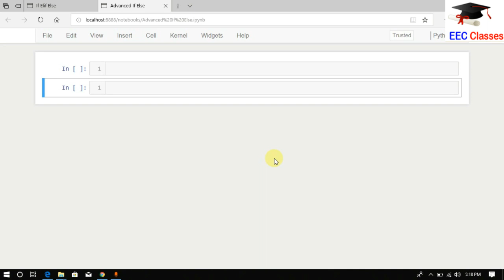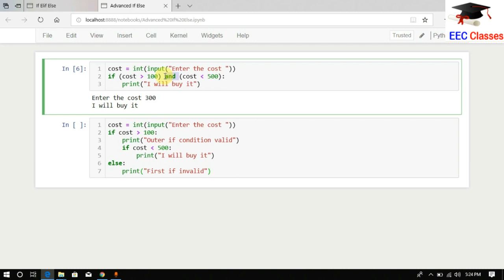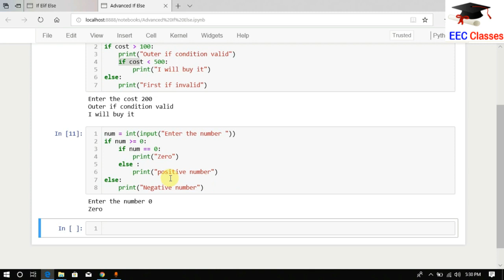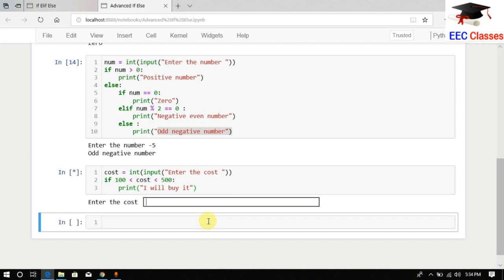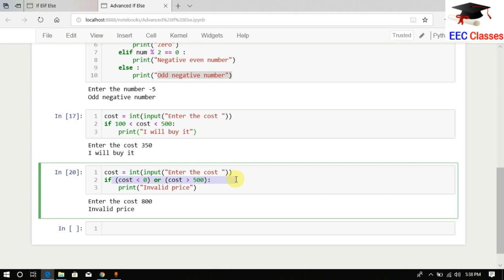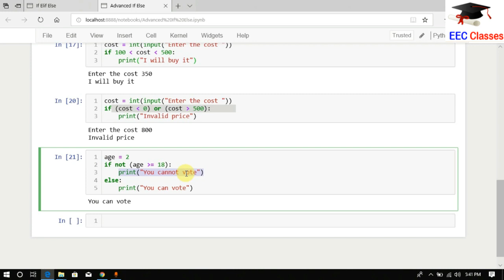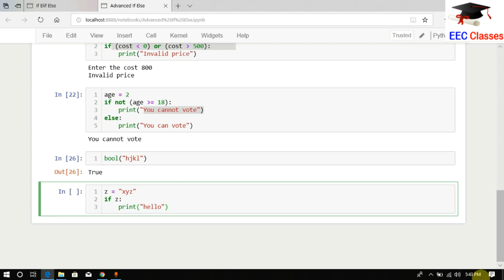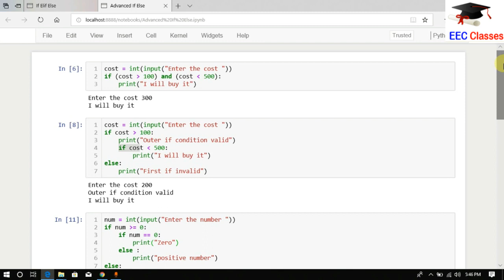Python Tutorial Beginners Hindi #14 - Advanced If..Elif..Else and bool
What is Nested If Elif and Else in Python 3? What are logical operators in Python 3? What is the use of bool() function ? How to check complex conditions in if elif statements in Python 3 ?

Python 3 Tutorial for Beginners in Hindi

Links for GATE/UGCNET/ PGT/ TGT CS Previous Year Solved Questions